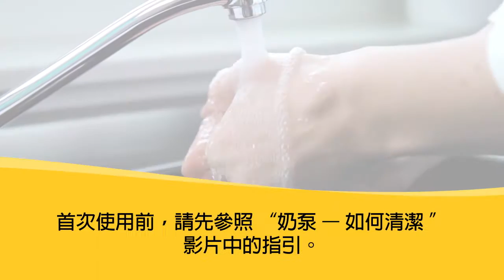美德牌Swing思韻型電動單泵組裝方法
美德牌深明母親在授乳時或需要協助。因此，50多年來美德牌開發了一系列的母乳育嬰產¬品，由奶泵、乳房護理用品、母乳儲存，以至各類配件，來配合母親不同的需要。此外，所¬有美德牌產品均不含雙酚A化學物質，母親可放心給寶寶使用。